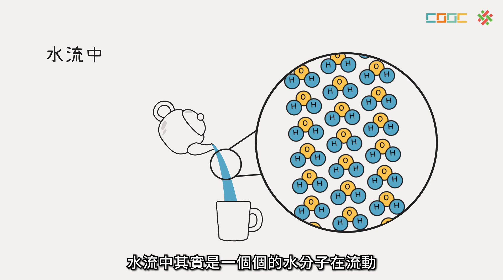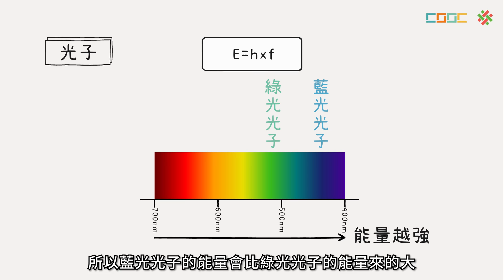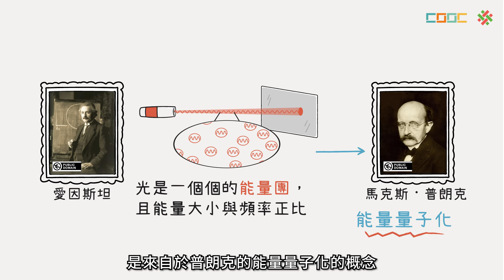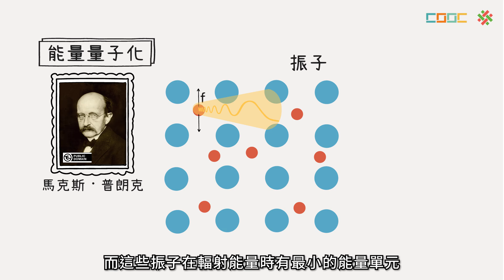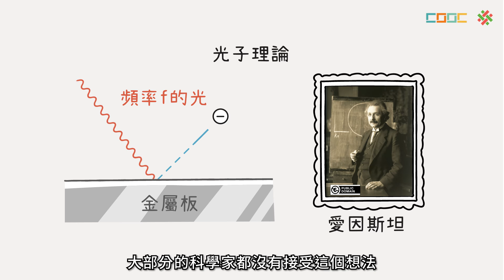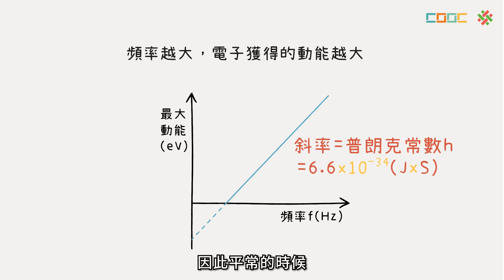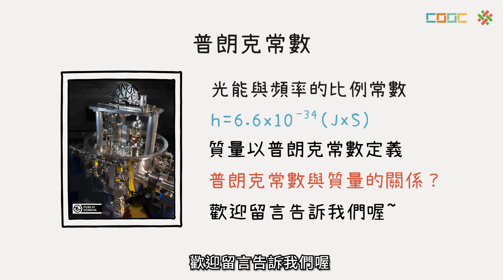108新課綱｜高一物理｜【暖身】光子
No.SP6-1